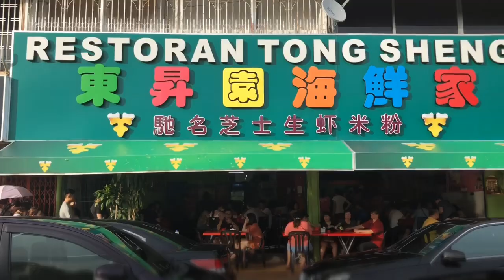Malacca journey: 36hr gourmet trail